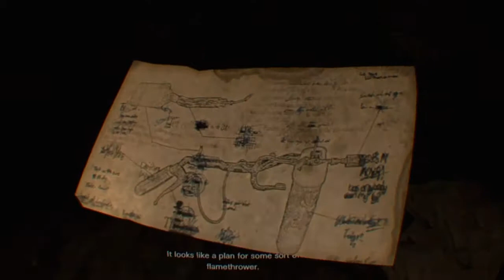Fang Plays Resident Evil 7 Episode 5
Its summer time guys and that means bugs populate, roll all that up with this episode and you got that bs going on.

If you want more content like this, consider leaving me a like or comment and ill be sure to keep on fighting through to keep giving you more stuff like this, stay tuned.